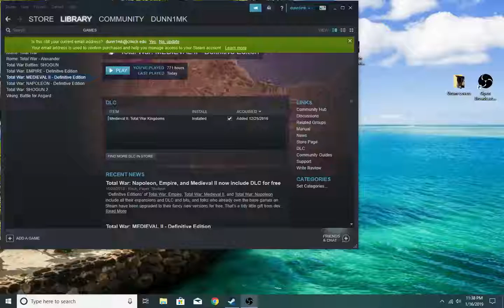Mike D. Total War Norway Campaign Part 1: Epic First Win!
Beginning of a new Norway Teutonic Campaign in honor of Hotseater Lanse 101. Its For Lanse - A Lot